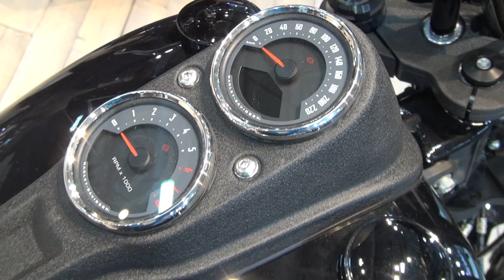Harley-Davidson 114 Black (2020) Exterior and Interior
2020 Harley-Davidson 114 motorcycle seen from outside and inside. The vehicle has 1,868 ccm engine. Color is Black.

The motorcycle was presented at MotoBike Istanbul 2020.